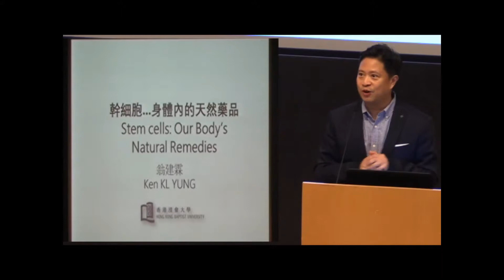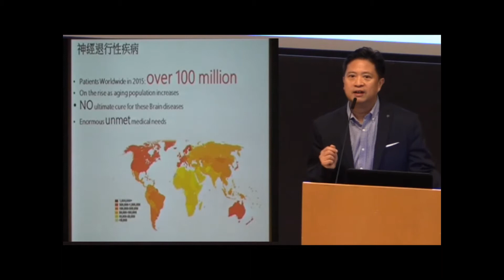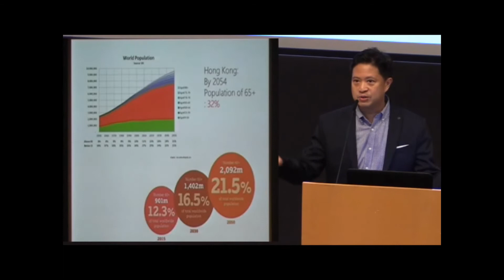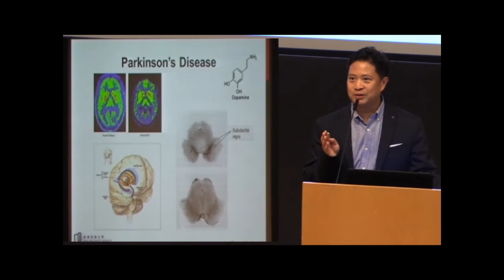翁建霖教授 幹細胞之研究 1